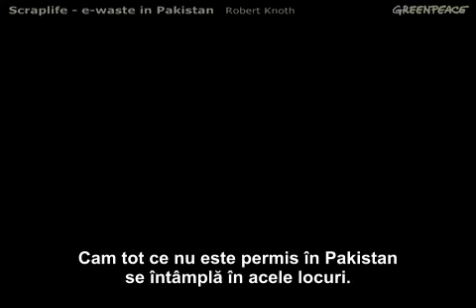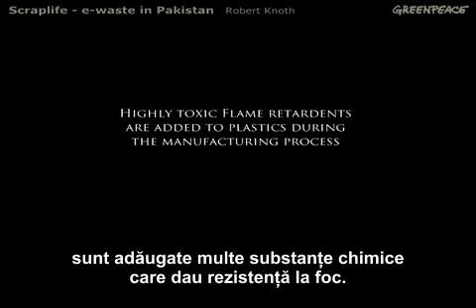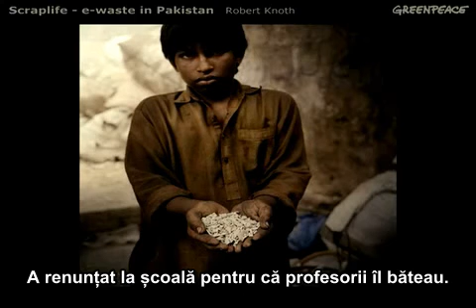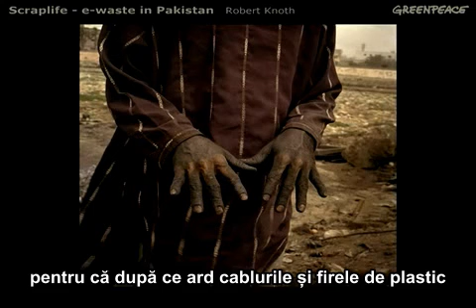Deseuri electronice in Pakistan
În iunie 2008, Greenpeace a detectat un transport de deșeuri
electronice din Europa spre Pakistan, destinația finală.
Acest film descrie ce se întâmplă cu acele deșeuri electronice
și cu oamenii afectați de ele.
Fotografii și reportaj de Robert Knoth